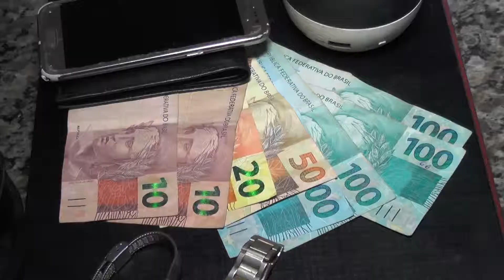PM PREENDE SUSPEITOS E RECUPERA OBJETOS DE FURTOS